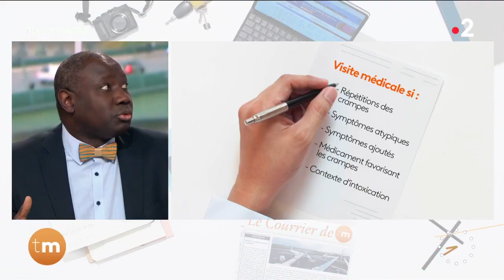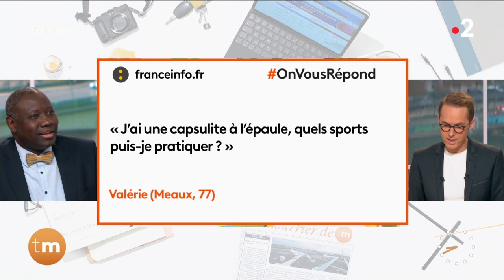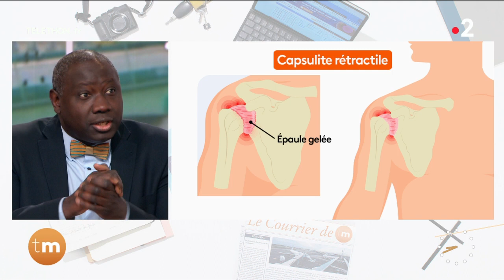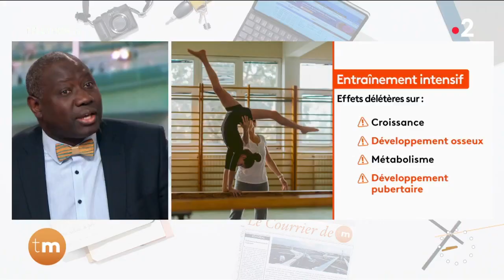Santé - OnVousRépond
Chroniqueur : Jean-Marc Sène

Aujourd’hui le Dr Sène répond à vos nombreuses questions sur la pratique sportive. Au programme : crampes, capsulite et pratique sportive chez les enfants !